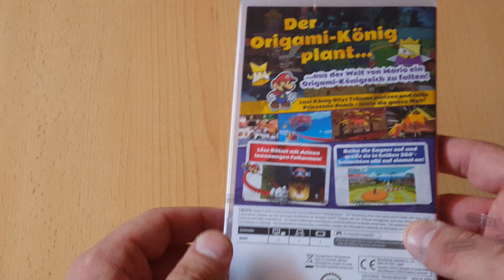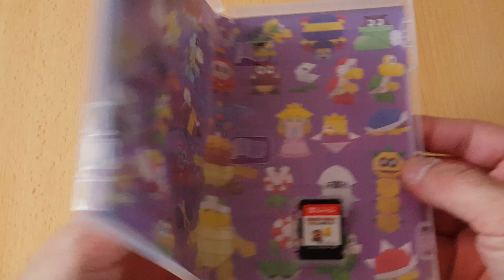Unboxing ~ Paper Mario The Origami King ~ Nintendo Switch (German)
In diesem Video packen wir heute das Spiel Paper Mario The Origami King
für die Nintendo Switch aus.Das Spiel wurde von Intelligent Systems entwickelt und wird Weltweit von Nintendo Exklsuiv für die Nintendo Switch vertrieben.

*Paper MarioThe Origami King - Offizieller deutscher Trailer